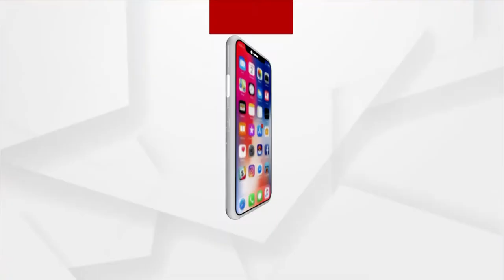ଡ଼. ଆମ୍ବେଦକରଙ୍କ ମହାପ୍ରୟାଣ ଦିବସରେ ଶ୍ରଦ୍ଧାଞ୍ଜଳି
ଭାରତରତ୍ନ ଡ଼. ଆମ୍ବେଦକରଙ୍କ ମହାପ୍ରୟାଣ ଦିବସରେ ଶ୍ରଦ୍ଧାଞ୍ଜଳି